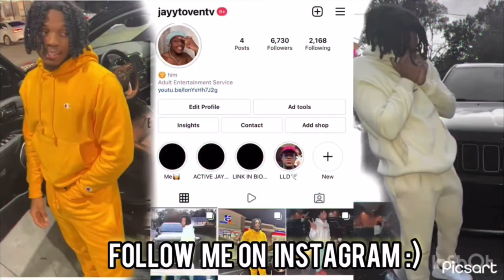TOOK MY SRT HELLCAT TO THE HOOD 🏚️*TRIED TO STEAL MY CAR* POV DRIVE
Weapons used in video are all props

TOOK MY SRT HELLCAT TO THE HOOD 🏚️*TRIED TO STEAL MY CAR*